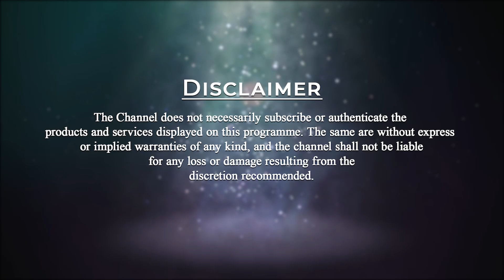What is Monad? | Spiritual Glossary Ep-113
Spiritual Glossary provides spiritual terms and definitions of words we generally use to explain our life experiences or meditation experiences. We need to understand the meaning or essence of certain words or terminology. All the excerpts are from Torkom Saraydarian's book.
 Today’s word is “MONAD”. Let us explore this word with Grand Master Parinitha Patri in this episode.